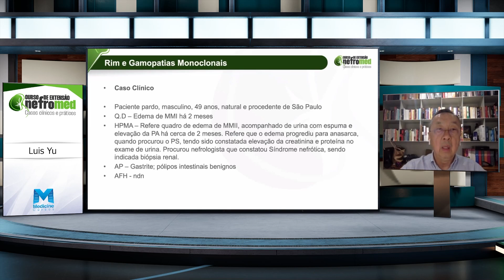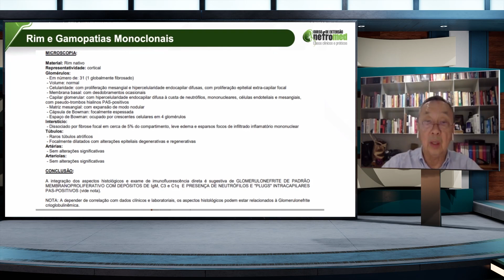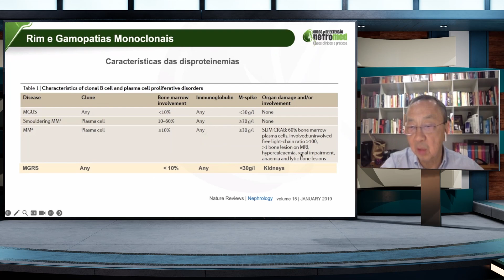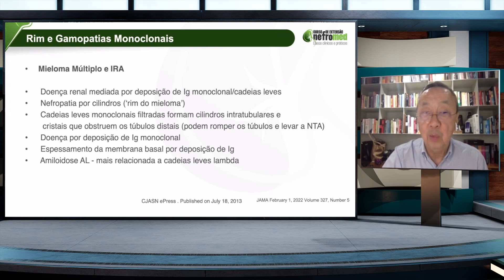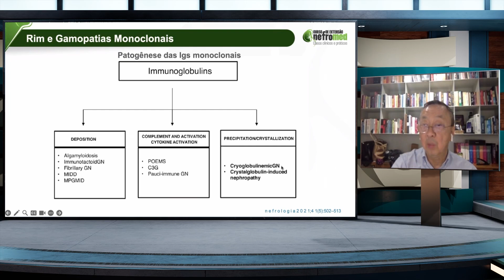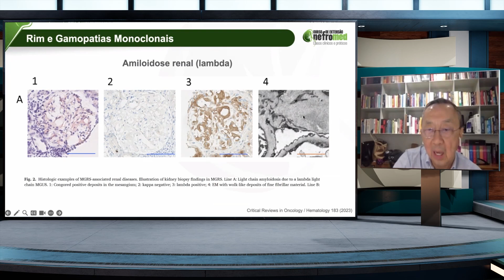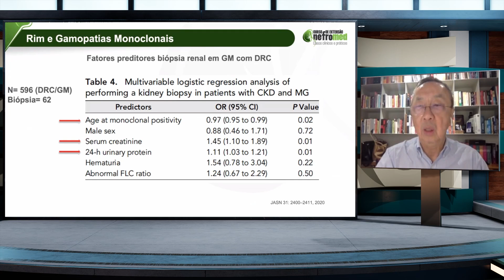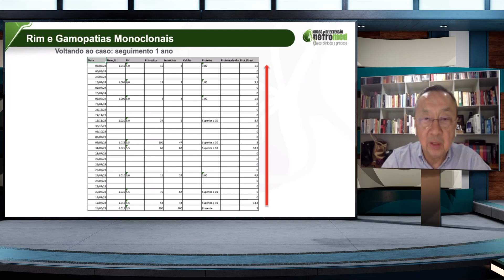Rim e Gamopatias Monoclonais - Prof. Dr. Luis Yu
É com enorme satisfação que anuncio o III CURSO DE EXTENSÃO NEFROMED - CASOS CLÍNICOS E PRÁTICOS, cujo enfoque será muito prático e objetivo, com a discussão dos casos clínicos mais frequentemente encontrados na prática clínica nefrológica.

O curso será apresentado e discutido por nefrologistas experientes, muitos deles professores e especialistas nas sub-áreas em discussão.

O curso será totalmente on-line, com aulas preparadas e gravadas com os melhores recursos pedagógicos e audiovisuais.

Certamente, o curso será didático e muito útil para uma atualização no diagnóstico e tratamento das principais doenças renais.

Venham com a gente!

Saudações!

Prof. Dr. Luis Yu

Coordenador do III Curso De Extensão Nefromed - Casos Clínicos E Práticos